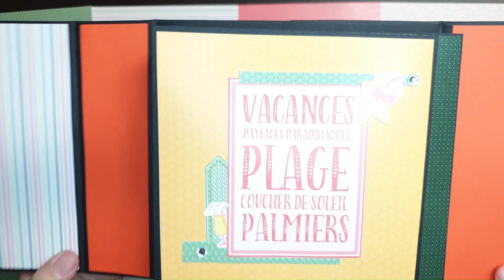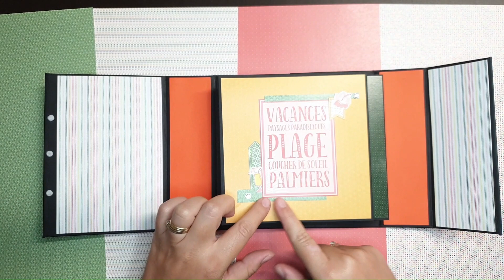Présentation de l'album "Escapade au soleil"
🇷🇪 Bonjour,
Je vous présente l'album "escapade au soleil" réalisé avec la collection "un air Tropical" de la @Feeduscrap44 . J'ai adoré réalisé cet album qui s'ouvre de façon originale. Vous retrouverez le tutoriel de la couverture, de la structure et des pages dans ma vidéo de vendredi, à 18h30.

Retrouvez les photos des nouvelles créations terminées et décorées sur instagram !

Si vous êtes intéressé par l'une de mes créations ou que vous souhaitez un produit personnalisé, envoyez-moi un message !  ✉️ N'oubliez pas, les créations sont toutes uniques.

N'hésitez pas à mette un j'aime 👍 et un commentaire,  ça me fait toujours plaisir et ça me motive! 💖